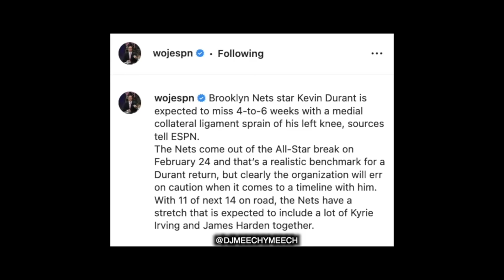BEST OF 2022 NBA VOICEOVER COMPILATION (1 of 4) DJMEECHYMECH